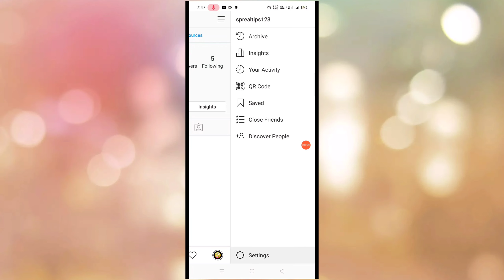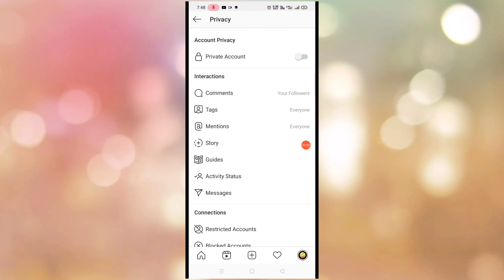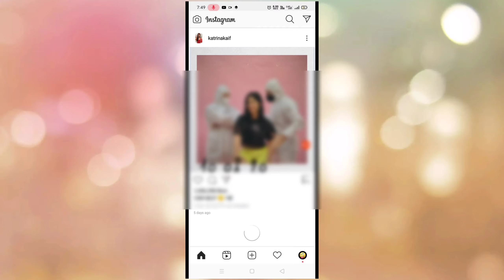Instagram पर Online होते हुए भी Offline कैसे दिखे | How To Hide Online Status in Instagram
Hello Dosto..
Aaj ki is Video main Maine Aapko Bataya Hai Ki Aap instagram me Online Status ko hide kaise kar sakte hai aasha karta hu ki video Aapko Pasand Aayi Hogi..

Video Cover..

1. instagram me offline chat kaise kare in Mobile.

2. instagram me online status kaise hide kare

3. instagram me online hote hue bhi offline kaise dikhe

4. how to hide online status on Instagram in mobile

5. instagram privacy setting